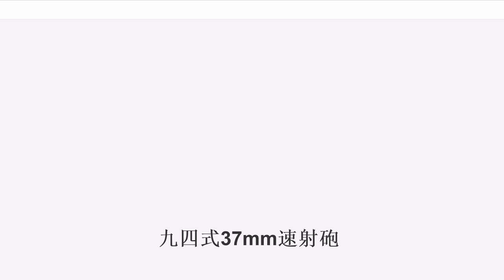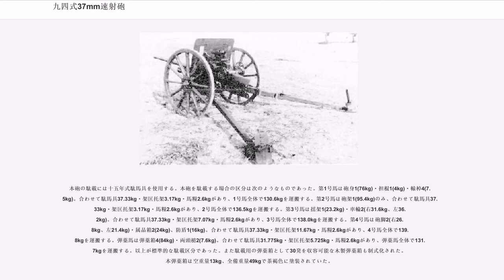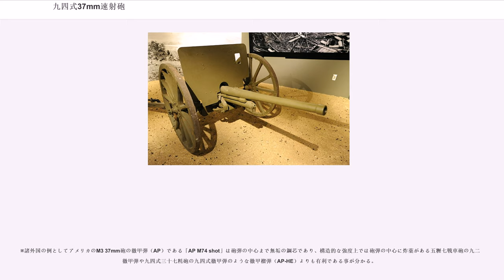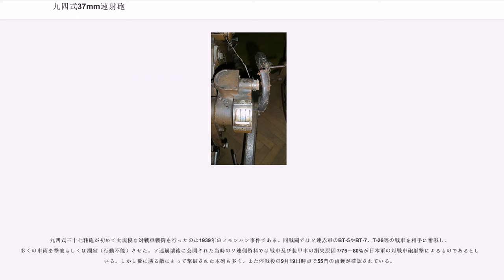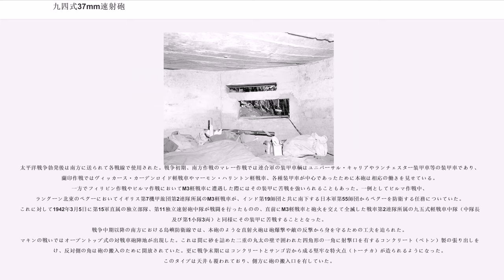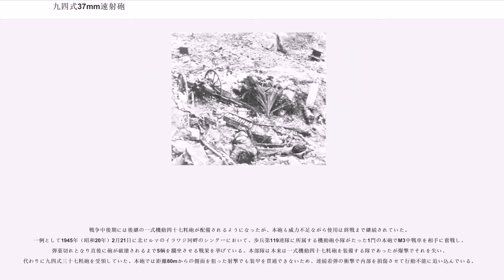九四式37mm速射砲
九四式三十七粍砲（きゅうよんしきさんじゅうななみりほう）は、昭和9年に大日本帝国陸軍が開発・採用した対戦車砲（速射砲）。九四式三十七粍速射砲（きゅうよんしきさんじゅうななみりそくしゃほう）とも呼ばれるが制式名称ではない。

開発当初から発達しつつある装甲戦闘車両への対処に主眼が置かれており、帝国陸軍初の本格的な対戦車砲として日中戦争（支那事変）・ノモンハン事件・太平洋戦争（大東亜戦争）で使用された。

本砲登場以前の37mm級火砲としては、歩兵砲である狙撃砲や十一年式平射歩兵砲が存在した。後者はフランスのプトー37mm歩兵砲に影響され、1920年代初期に開発・採用された口径37mmの歩兵砲であり、直射による機関銃陣地（銃座）撲滅を目的としていた。十一年式平射歩兵砲は砲身長（口径長）28口径で初速450m/秒と、比較的砲身が短いため初速も遅かったが、本砲の使用する十二年式榴弾は当時の装甲車両に対し十分な威力を持っていた。

また、1931年（昭和6年）12月に伊良湖試験場にて現制歩兵火器の戦車・掩体・鉄条網など各種目標に対する効力試験を実施したが、試験では供試されたルノー甲型戦車に対し13mm機関砲の鋼心実包はもとより37mm以上の火砲の徹甲弾や榴弾、更には歩兵砲のような低初速の火砲ですら効力を有することが認められた。一方で日本製鋼所製の鋼板（「ニセコ鋼板」）に対する侵徹試験によって供試戦車の装甲板は新型のものに比べて著しく劣っていることが認識され、将来出現する新型戦車に対して十分な効力を持つ対戦車砲徹甲弾の研究促進を要するとの判決を得た。また1932年（昭和7年）11月にはルノー乙型戦車及び八九式軽戦車の装甲板の各種弾丸に対する抗力試験を実施した結果、より新型の戦車に対しては7.7mmや13mm等の小口径火器の徹甲弾や平射歩兵砲の十二年式榴弾ではそれほど効力を期待できないことが判明した。これらを経て陸軍では装甲板の研究を進めると共により大きな弾丸効力を持つ火砲及び弾丸の開発を進めた。

以上のような経緯から陸軍は戦車を初めとする機械化兵器に対抗するための第一線兵器の必要性を認識し、対戦車砲の開発を決定した。1933年（昭和8年）6月30日の軍需審議会議決を経て同年9月14日の陸密第456号により新たに研究方針が追加され、これに基づく新型野戦平射速射砲の審査が開始された。研究方針として次のような点が示された。
7月に設計に着手し、整備の急需に対応するために短期間で作業を進めた結果同年12月には初度竣工試験を実施するに至った。試験では機能は概ね良好で初速も所望の値に達すると認められたが、操砲を容易にするために閉鎖機並びに照準器に改良を加える必要性が指摘された。これに基づく改修を加えて翌1934年（昭和9年）2月の修正機能試験では機能抗堪性は十分であり実用試験に供することが決定された。小修正を加えた後、同月末には略射表編纂のための弾道性試験を実施した結果弾道性も概ね良好であり砲各部も多数弾の発射に堪えることが確認された。3月には前年10月から設計を開始していた本砲弾薬車が竣工した。

これを受けて同年4～5月にかけて本砲と弾薬車を陸軍歩兵学校に依託して実用試験を実施した。その結果本砲の機能・弾道性は良好であり対戦車砲として実用に値すると認められるが、脱駕後の運動性を高めるために重量をより軽減し、かつ陣地における目標を出来る限り小さくするために若干の修正が必要であるとの判決を得た。これを受けて6月に各部機能に修正を加えたものの試作に着手し、9月の竣工試験では良好な成績を収めた。9月から翌1935年（昭和10年）1月にかけて再度陸軍歩兵学校で実用試験を行った結果、方向精度の向上を要するが第一線対戦車用兵器として実用に値するとの判決を得た。これと平行して1934年12月から北満冬季試験への供試を行った。

以上をもって本砲は野戦における対戦車用兵器として実用に値すると認められ、1935年3月29日に仮制式が上申された。なお、日本軍では慣習的に対戦車砲を速射砲と呼んでいたため、本砲は九四式三十七粍速射砲と呼ばれることもあるが、制式名称は単に九四式三十七粍砲であり、「速射砲」の単語は含まない。

本砲は第一線で運用する野戦対戦車砲として設計されており、約700m/秒の高初速を以て距離1,000mで20mmの装甲を貫徹し車内に破片効力を及ぼすことが可能である。また高速で移動する目標に対し直接射撃を実施するた...